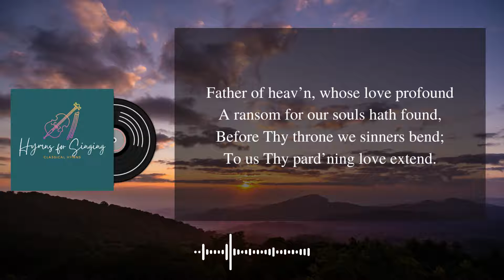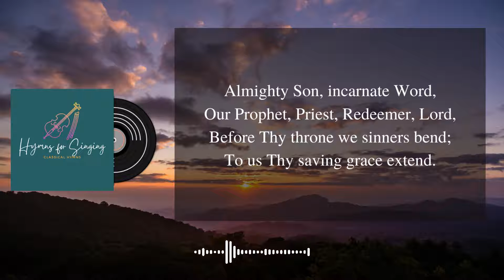H4- Father of Heav'n Whose Love Profound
1
Father of heav’n, whose love profound
A ransom for our souls hath found,
Before Thy throne we sinners bend;
To us Thy pard’ning love extend.
2
Almighty Son, incarnate Word,
Our Prophet, Priest, Redeemer, Lord,
To us Thy saving grace extend.
3
Eternal Spirit, by whose breath
The soul is raised from sin and death,
To us Thy quickening power extend.
4
Thrice holy—Father, Spirit, Son;
Mysterious Godhead, Three in One,
Grace, pardon, life to us extend.